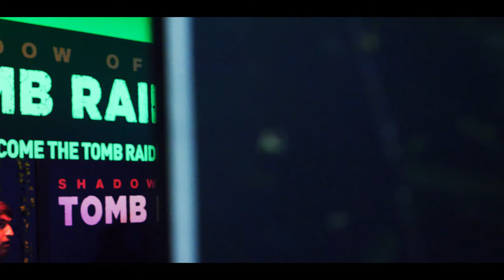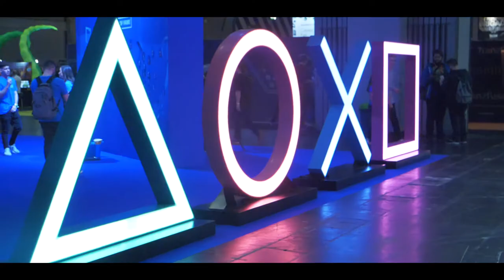Dr Whero Photography - EGX 2018 Cosplay Music Video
Dr Whero Photography hot off the heels of attending RTX London returns once more to the NEC in Birmingham to try out all things Video Game related, including Cosplay. Over the Thursday, Saturday and Sunday we traverse the 4 Hall long Expo of Games, Merch and Cosplaying to bring you another Music Video that we hope you love :3

Much thanks to Numskull for sponsoring me at this event, without their help I wouldn't have been able to attend ^^ Please check out their store for all your Destiny merch needs

Cosplayers;;

Warlock (Destiny 2) - Nettle Cosplay
Knight - Alex Heyworth
Nuboshi (For Honor) - Olivia-Tegan Nemeyan Bond
Ellie (The Last of Us) - Katie Sonneville
Triss Merigold (The Witcher) - Abbey Parkes
NCR Company (Fallout: New Vegas) -
The Courier (Fallout: New Vegas) -
Kara (Detroit: Become Human) -
Connor/Ana/Jacob Frye (DBH/OW/AC) - Sophie Harber
Fem Ellis (Left 4 Dead 2) -
Hunter (Left 4 Dead) -
Bastion (Overwatch) -
Dee Jay (Street Fighter) - Black Ace Cosplay
Kairi (Kingdom Hearts 3) - Becca Menzies
Balder (Bayonetta) - Sarah Barnes

Titan (Destiny 2) - Luke Field
Ultra Instinct Goku (Dragon Ball Super) - Christopher Minney
Summoner (Final Fantasy 4) - Beth Brookes
Jessica, Ashley, Sam & Josh (Until Dawn) - Larissa Payton, , & Natasha Payton
Max Caulfield (Life is Strange)  - Abbey Piccolo Forbes

(FOR ANYONE I'VE MISSED, PLEASE LET ME KNOW NAMES ^^)

Song: Harder Better Faster Stronger - Daft Punk (TRFN Remix)
Filmed on Panasonic Lumix GH5 w/ Leica 12-60mm + Flycam 3000
Filmed over the 20th, 22nd and 23rd of September 2018